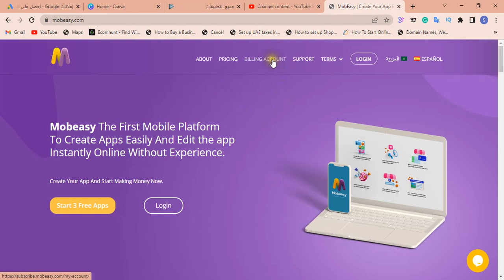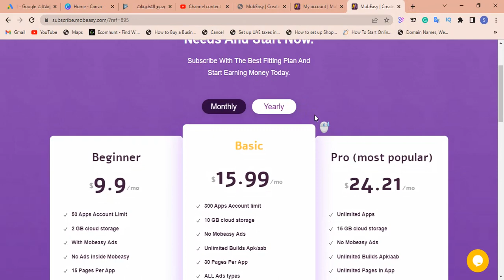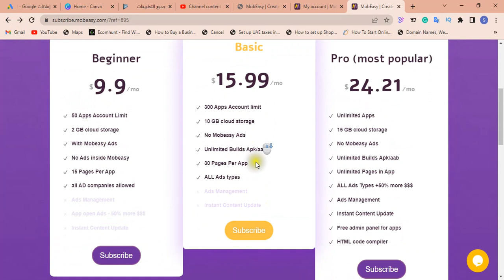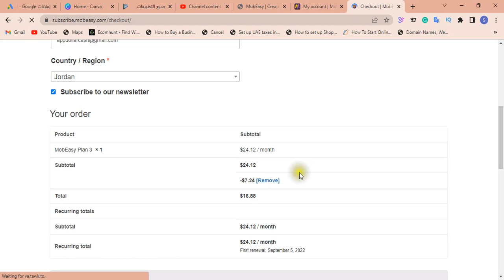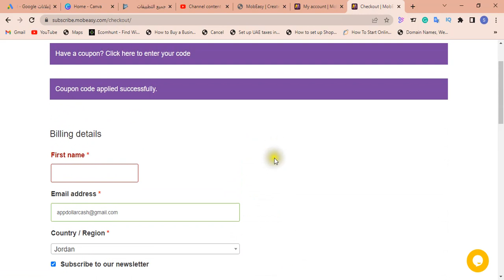خصم 30 بالمية على اشتراكات موبيزي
مرحبا اصدقائي في قناة العافية للقتنية . جبنالكم اليوم خصم رهيب ومرتب على اشتراكات موبيزي
والي هو 30 بالمية على اي خطه شهرية ي عزيزي
سارع بالحصول على هذا الخصم اليوم واستمتع بحصولك على خصم 30 بالمية على اي باقة من باقات موبيزي

للحصول على خصم 30 بالمية على اي اشتراك شهري في موبيزي عبر الرابط ادناه

لتحميل تطبيق سياسة الخصوصية من متجر جوجل بلاي من هنا
٠٠٠٠٠٠٠٠٠٠٠٠٠٠٠٠٠٠٠٠٠٠٠٠٠٠٠
٠٠٠٠٠٠٠٠٠٠٠٠٠٠٠٠٠٠٠٠٠٠٠٠٠٠٠
موبيزي mobeasy
تطبيقات موبيزي
تطبيق موبيزي
تطبيق mobeasy